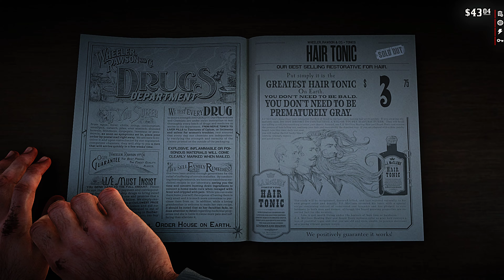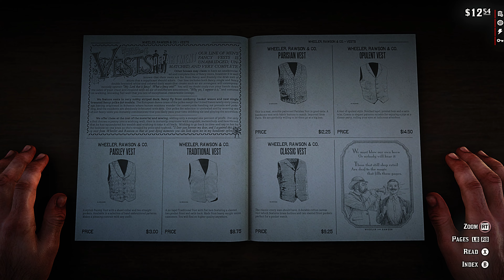RED DEAD REDEMPTION 2 Walkthrough 🎮🔥Gameplay Part 6 - (4K 60FPS)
PC Specs:
🟥 Ryzen7-5800x ® 8-Core Processor™
🟧 GeForce RTX™ 3060
🟨 24GB RAM
🟥SSD Samsung Evo 970 Evo Plus Nvme M,2
🟧Monitor Asus Tuf Gaming VG289 4K 60HZ 28 Inch